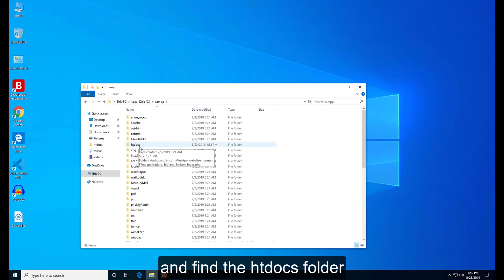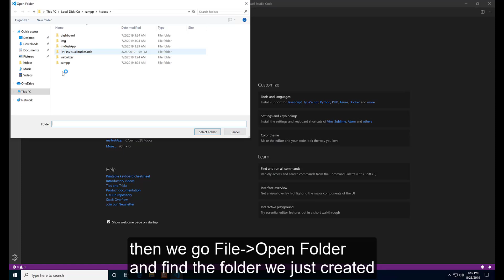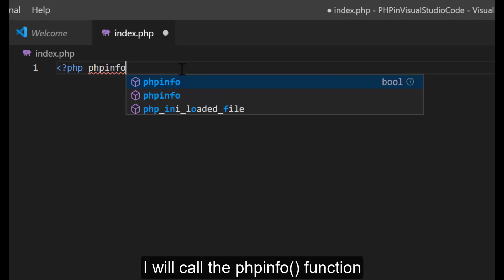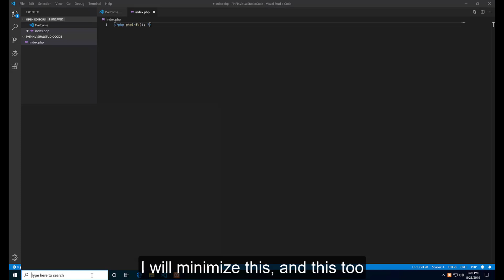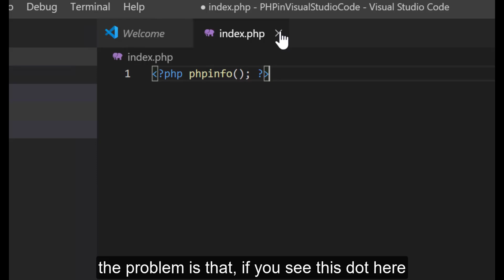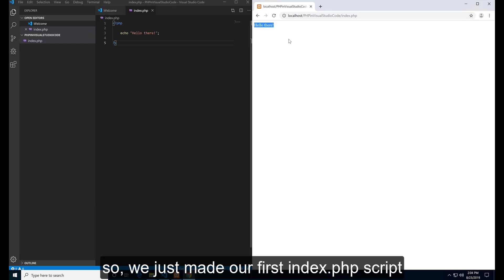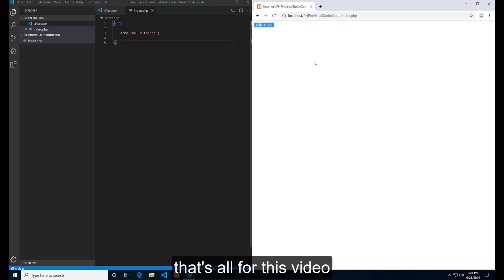PHP in Visual Studio Code: Your first PHP project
We will begin with creating the first PHP project in Visual Studio Code.

You first need to create a folder inside the htdocs folder of XAMPP installation, then you create your index.php file.

To demonstrate the php code, we will call the phpinfo() function, then we'll print a simle "Hello there" string and load the .php pages in the web browser using Apache server of the XAMPP package.

Leave your question in the section below.